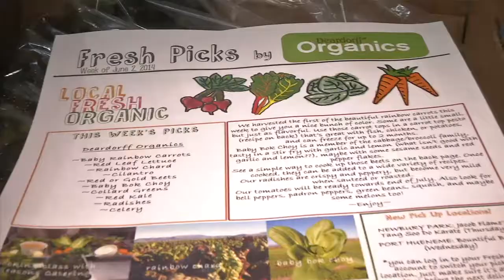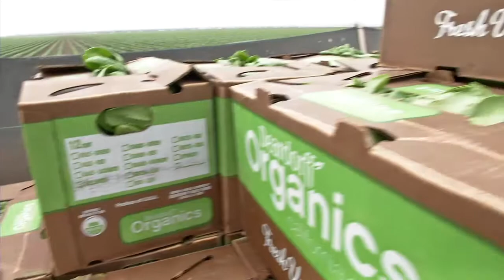Deardorff Farmily Farms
Started in Los Angeles in 1937 by W.H. Deardorff, Deardorff Family Farms was founded with a simple philosophy: to provide customers with the freshest, best-tasting fruits and vegetables. They’ve continued to stay competitive, in part, by planning for the future: They recently built a state-of-the-art, highly energy efficient, LEED-certified building that houses their cooling, packing and shipping. In addition, they’ve added solar panels to offset nearly 40 percent of their electrical needs and they’ve partnered with a Ventura company, Seasons Catering, to offer cooking classes using produce from their CSA boxes to provide outreach and education to their community.